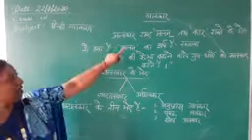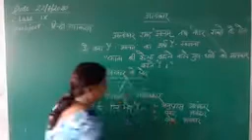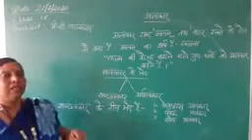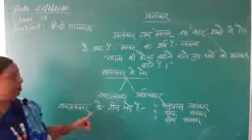Class 9 subject हिन्दी Topic अलंकार भाग 1